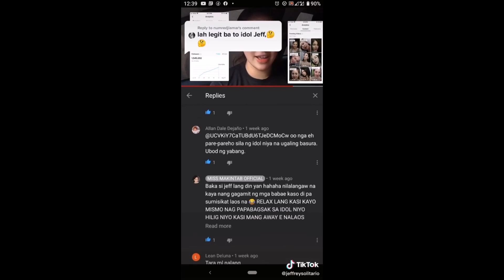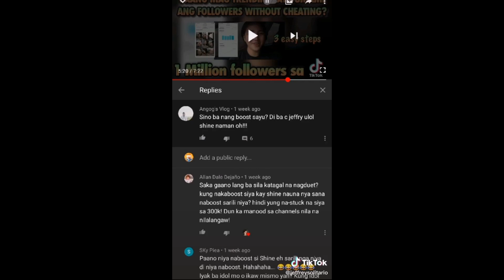Jeffrey solitario NILALANGAW AT MANGAGAMIT DAW sabi ni miss makintab